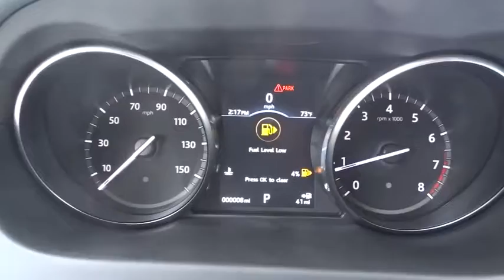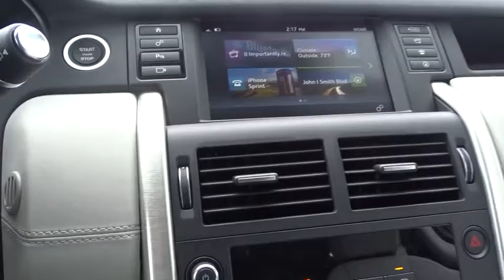2017 Land Rover Discovery Sport Miami, Aventura, Fort Lauderdale, Broward, Miami Beach, FL NHH702648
2017 Land Rover Discovery Sport SE - Stock#: NHH702648 - VIN#: SALCP2BG4HH702648